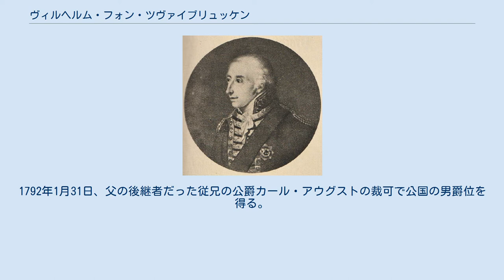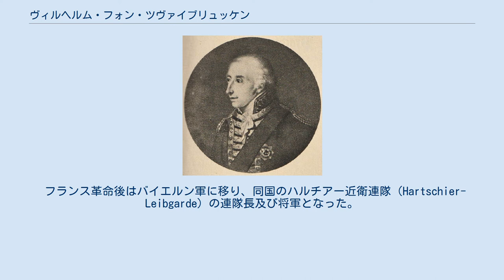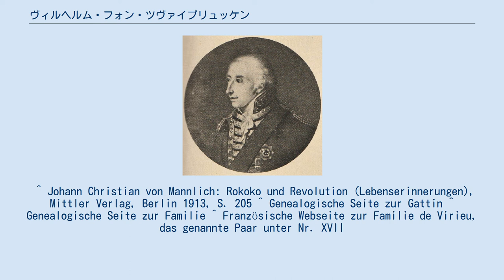ヴィルヘルム・フォン・ツヴァイブリュッケン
プファルツ＝ビルケンフェルト＝ビシュヴァイラー家
ヴィルヘルム・フォン・ツヴァイブリュッケン男爵 ヴィルヘルム・フライヘア・フォン・ツヴァイブリュッケン（Wilhelm Freiherr von Zweybrücken, vicomte de Deux-Ponts, 1754年6月18日 ツヴァイブリュッケン - 1807年7月21日 ミュンヘン）は、ブルボン朝末期フランス及びバイエルン王国の軍人。
ツヴァイブリュッケン男爵、ドゥ＝ポン子爵。
フランス語名はギヨーム・ド・ドゥ＝ポン（Guillaume de Deux-Ponts）。
 プファルツ＝ツヴァイブリュッケン公クリスティアン4世とその貴賤婚の妻でフランス人ダンサーのマリアンヌ・カマス（フォアバッハ伯爵夫人）の間の第2子・次男。
初名はフィリップ（Philipp）だったが、後に自らヴィルヘルムと改名した。
1775年3月30日付で父公爵の裁可によりフォン・ツヴァイブリュッケンの貴族姓を得る。
1782年、フランス王の裁可により同国のドゥ＝ポン子爵位を得る。
1792年1月31日、父の後継者だった従兄の公爵カール・アウグストの裁可で公国の男爵位を得る。
 兄クリスティアンと共にフランス軍に仕官した、1757年、3歳の時に父の計らいにより、フランス外国人連隊の1つでツヴァイブリュッケン（ドゥ＝ポン）公国領民で構成された王立ドゥ＝ポン連隊（現第99歩兵連隊）の士官に任官している。
ロシャンボー将軍指揮下の臨時師団に組み込まれた同連隊の一員として、1781年アメリカ独立戦争において合衆国側で参加し、ヨークタウンの戦いなどに従軍した。
このとき、ヴィルヘルムはシンシナティ協会会員となった 。
 フランス革命後はバイエルン軍に移り、同国のハルチアー近衛連隊（Hartschier-Leibgarde）の連隊長及び将軍となった。
死後、遺体はミュンヘンの旧南墓地の中央通路沿いに埋葬された。
 1780年、王妃マリー・アントワネットの寵臣ポリニャック公爵夫人の異母妹マルティーヌ＝アデライード・ド・ポラストロン（1760年 - 1795年）と結婚。
間に4人の子をもうけた。
 ^ Johann Christian von Mannlich: Rokoko und Revolution (Lebenserinnerungen), Mittler Verlag, Berlin 1913, S. 205 ^ Genealogische Seite zur Gattin ^ Genealogische Seite zur Familie ^ Französische Webseite zur Familie de Virieu, das genannte Paar unter Nr. XVII